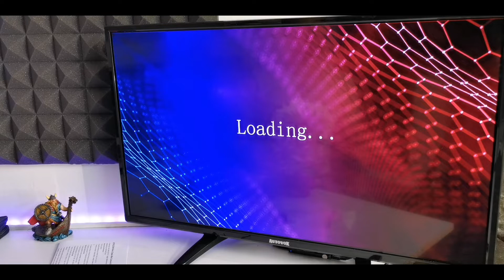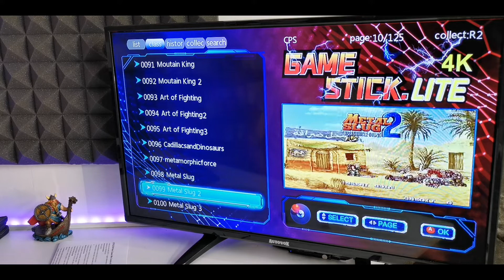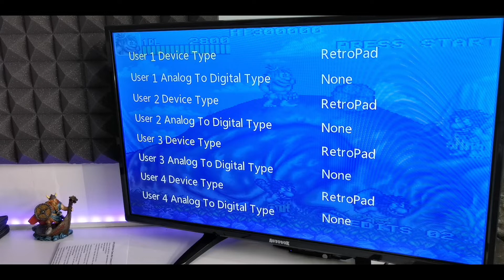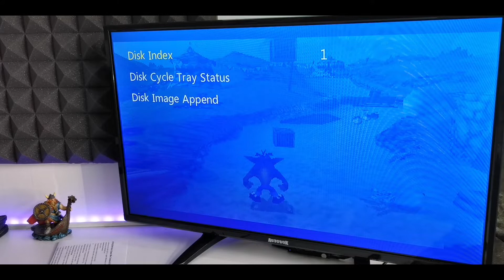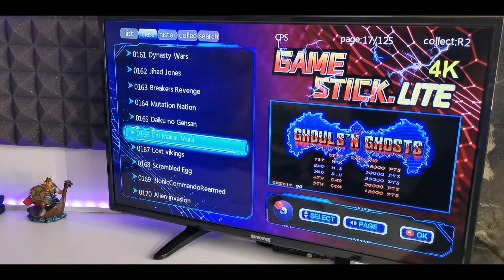Retro Arcade Box - Game stick lite 4k -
Retro Arcade Box.